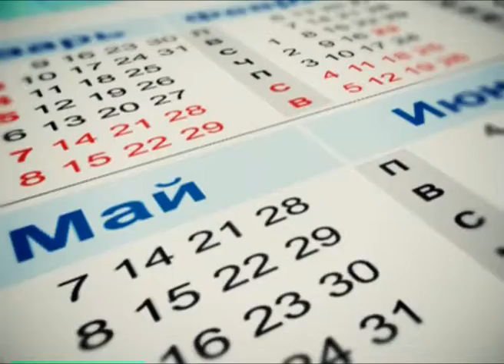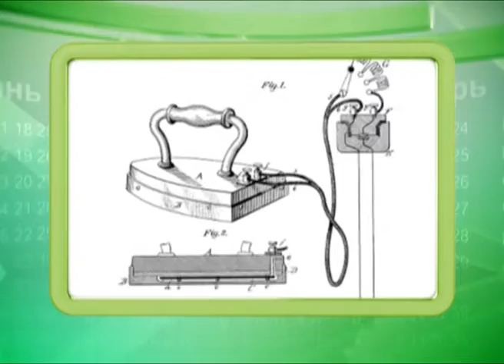Календарь губернии 06.06.2013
6 июня 1902 года в Самаре открылись два школьных санатория. А об отдыхе детей позаботилось Самарское общество врачей. После торжественного молебна дети сделали фото на память.